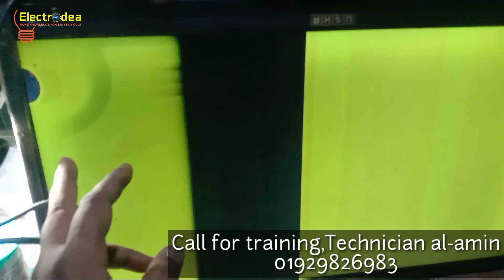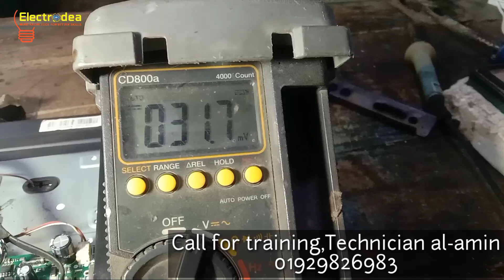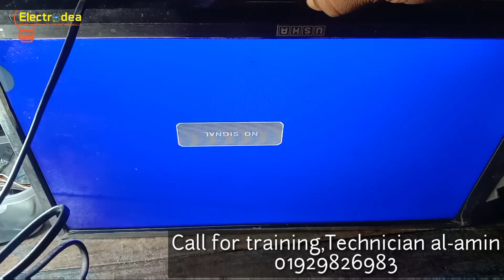Ckv line block with removing smd resistance,panel work perfectly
CAUTION: All experiments is only for expert. Please maintain  your safety precisions and we recommend children not to try this at home. We do not promote any harm and injuries to anybody.
এলইডি টিভির বিভিন্ন সমস্যার সমাধান পেতে চ্যানেলটিকে অবশ্যই সাব্সক্রাইব করে সঙ্গে থাকুন।এছাড়া আপনার কোন প্রশ্ন,ভিডিও সম্পর্কৃতন কোন মতামত অথবা কোন মূল্যবান পরামর্শ থাকলে কমেন্ট বক্সে লিখে জানাতে পারেন।সেই সাথে ভিডিও ভালো লাগলে লাইক দিয়ে আপনার সব বন্ধুদের সাথে শেয়ার করতে ভুলবেন না।
যে সকল টেকনিশিয়ান বন্ধুরা এলইডি টিভির সার্ভিসিং এর  কাজ শিখতে চান তারা যোগাযোগ করতে পারেন নিচের নাম্বারে,সব টেকনিশিয়ান  বন্ধুদের উত্তোরোত্তর সাফল্য কামনা করছি।
যোগাযোগঃ
 টেকনিশিয়ান আল-আমিন
   ০১৯২৯-৮২৬৯৮৩(ইমো)
Communicate for purpose of led tv repairing training.
Provide all knowledge about,
★MOTHER BOARD
★POWER SUPPLY
★INVERTER&BACKLIGHT
★TCON REPAIR
★PANEL REPAIR
★SOFTWARE
Technician al-amiN
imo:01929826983